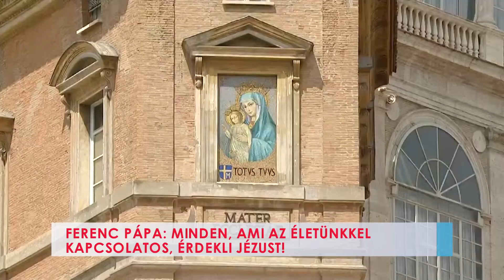Ferenc pápa: Minden, ami az életünkkel kapcsolatos, érdekli Jézust! - 2021-08-09